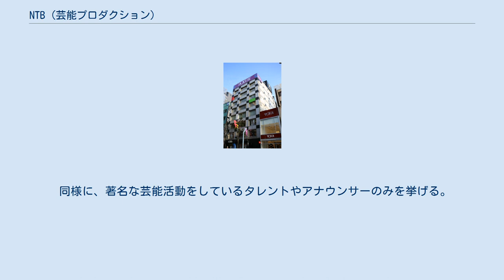NTB (芸能プロダクション)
栄_(名古屋市)
株式会社 NTB（エヌティービー）は、日本の中部地方を活動拠点としている芸能事務所である。
所属タレントたちの中部地方（特に中京圏）における芸能活動のマネージメントを主としている。
 旧社名は、1968年（昭和43年）7月に創立された株式会社名古屋タレントビューロー（なごやタレントビューロー）。
 タレントやパーソナリティ、俳優、ナレーター、婚礼式場の司会者など総勢150人が在籍する。
テレビタレントセンター (TTC) で1年間基礎訓練を受けた人物と、実務経験を持ち採用された一部の中途採用者によって構成されている。
 また、大手広告代理店電通と在名の放送局（東海テレビ放送、中部日本放送、名古屋テレビ放送、中京テレビ放送、東海ラジオ放送、エフエム愛知）を株主に持ち、タレントたちのTTCでの基礎訓練に携わる講師陣は在名局各局のアナウンサーと電通関係者によって成り立っている。
講師陣には狂言の家元で有名な和泉元彌の名前もあり、そこで学ぶ研修生たちの総合的な表現力の向上を図っている。
この教育システムによって、TTCでの研修を終えた者が在名局各局の契約アナウンサーとして採用されるというケースも多い。
中京圏のテレビ放送などで日常的に目にするアナウンサーの一部は、NTBに所属する契約アナウンサーである。
なお、名古屋を拠点に活動していた当時の青木さやかもここに所属していた。
 2011年3月31日、諸般の事情により「株式会社名古屋タレントビューロー」は解散。
替わって同社のスタッフにより新法人の「株式会社NTB」が設立され、所属タレントおよびスタッフはほぼそのまま移籍する形で再スタートを切った。
 ここでは、著名な芸能活動をしているタレントやアナウンサーのみを挙げる。
このほか、披露宴の司会などを副業に活動しているタレントが大勢いる。
 同様に、著名な芸能活動をしているタレントやアナウンサーのみを挙げる。